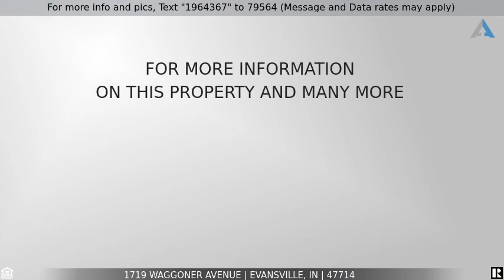Priced at $87,500 - 1719 Waggoner Avenue, Evansville, IN 47714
2 Bedroom starter home.  Completely repainted throughout.  Hardwood floors.  Updated bathroom.  1 car garage.  Large fenced yard,  Why pay rent when you can buy your own home for less.